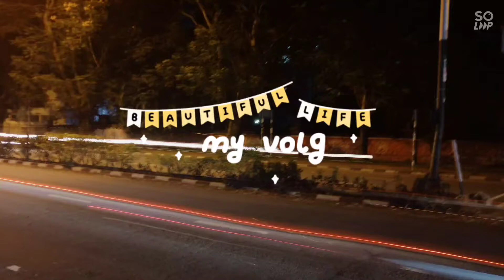|| Beautiful life || Crazy nights make the best memories|| Night out with friends || 21-11-2020 ||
Saturday feels like the night out with friends without the worry of Monday.
Crazy nights make the best memories...